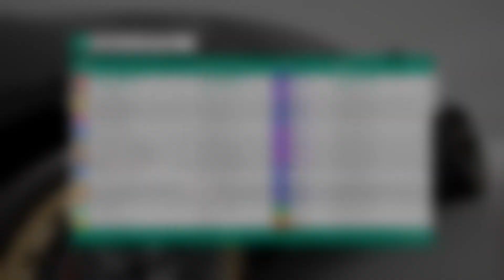1100HP Drag Racing!!!! Forza Horizon 4 Racing #1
Fun time with some mates from discord as well as old mates I used to play with. Hope yall enjoy!!!